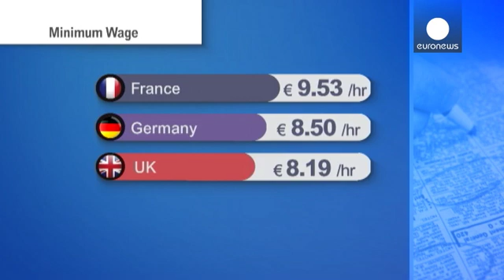Salaire minimum en Allemagne : une révolution sociale - economy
C'est une révolution sociale qui a eu lieu jeudi en Allemagne oú les députés ont adopté à une écrasante majorité le principe du salaire minimum même s'il y aura des exceptions.
Le vote du salaire minimum était la condition majeure posée par le SPD pour former une coalition gouvernementale avec la CDU d'Angela Merkel.
A partir de l'an prochain, un salaire plancher de 8 euros 50 bruts de l'heure a été voté par 535 députés du Bundestag sur 601 suffrages exprimés.

"Si vous allez acheter des fleu...